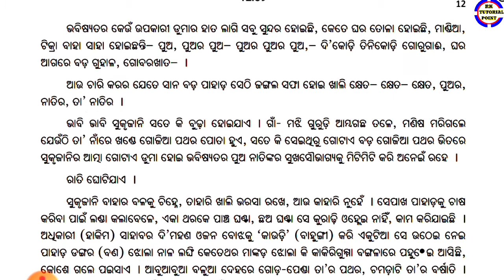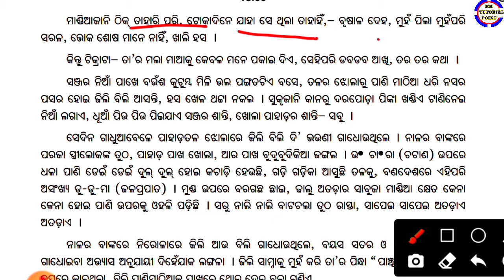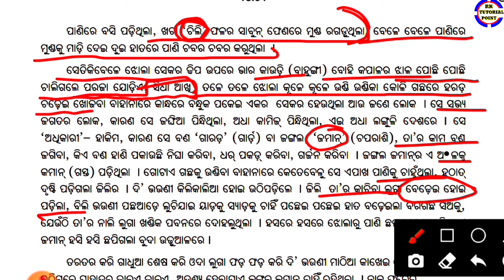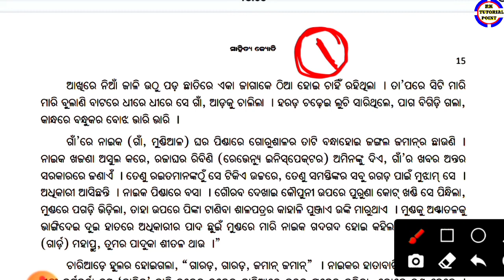+2 first year mil sarasupadar l sarasupadar plus two first year mil l part -1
+2 FIRST YEAR (ARTS, SCIENCE, COMMERCE )

ସବୁ ପ୍ରକାରର ବିଷୟ ଶିକ୍ଷା ଦିଆଯାଉଅଛି FIRST YEAR  ପିଲାଙ୍କୁ ପ୍ରଥମ

            👉👉 Online /ofline👈👈

+2 first year Economic (ତର୍କଶାସ୍ତ୍ର ):-

what's app group 👇👇👇
Group(RK TUTORIAL POINT )

Group ( Odisha senior students association )
ରେ ଜଣାଇବାକୁ ଅନୁରୋଧ l

Sarasupadar Mcq ll +2 first year mil ll,
+2 first year mil,
+2 first year compulsory subject,
Mil +2 first year,+2 first year arts mil,
+2 first year science mil,
Plus two first year mil,
Sarasupadar,
ସରଶୁପଦର,
Sarasupadar mcq,
Sarasupadar important mcq,
+2 first year mil mcq chapter 1,
+2 mil chapter 1 sarasupadar,
Important mcq sarasupadar,
+2 first year mil sarasupadar important mcq,Sarsupadar +2 mil mcq,
Selected mcq sarasupadar,